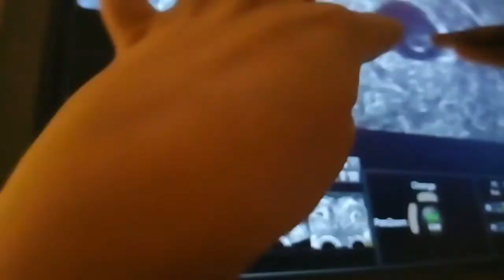Finding out I'm pregnant - pregnancy after miscarriage